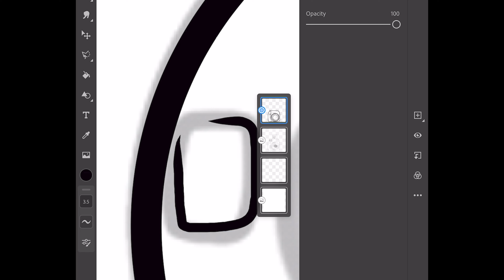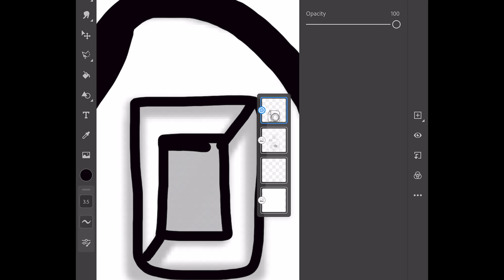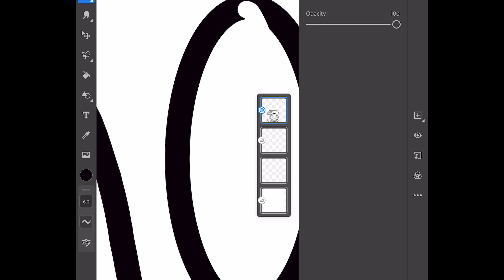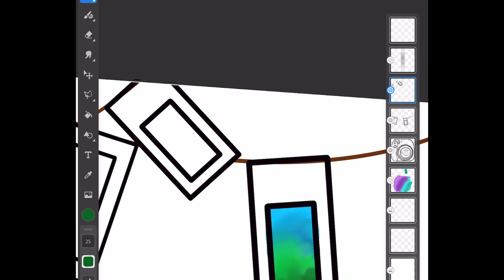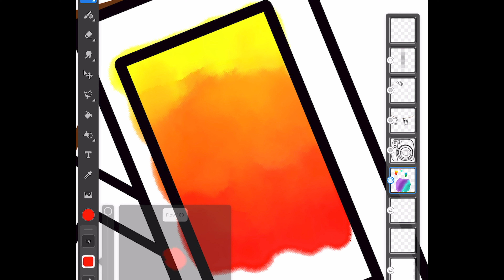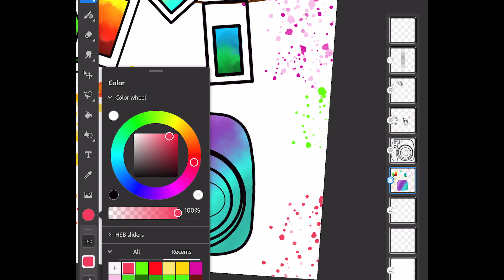Tried Adobe Fresco For The First Time 😍💗💯🎨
HEYaa My BUDDIES 🦋✨

arteditingdigitalartadobefrescoipaddigitalarttimelapseadobefrescoanimationvectorarttutorialcreatordrawingdigital illustrationssketchdigital paintingartistartworkipad artdigital artworkshareart for beginnersPolaroiddigital drawingcommentlikesubscriberscontent creatorconnectself madeart on youtubedigital art tutorialsself motivationyoutuberyoutubers